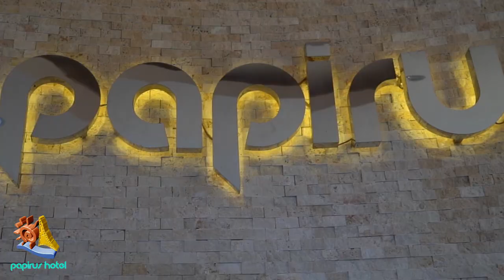papirus kısa içerik 2020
adrasan antalya ; butik aile oteli